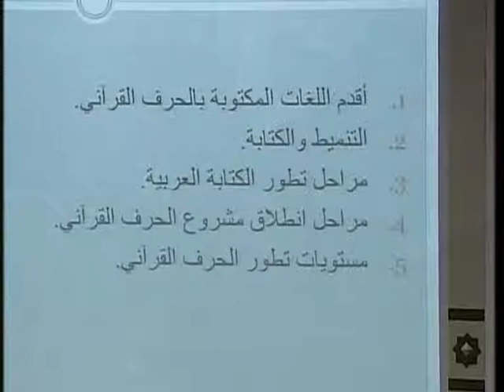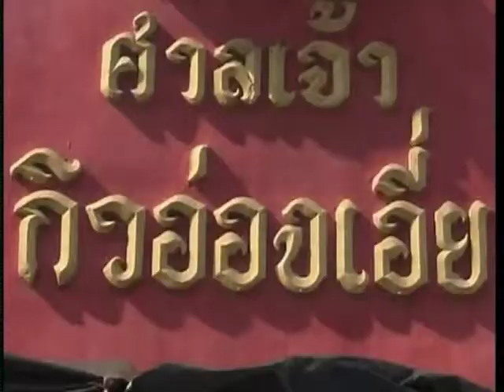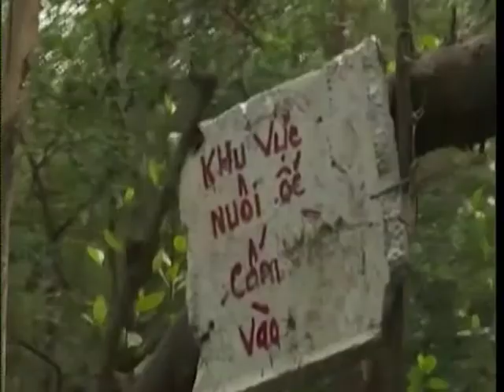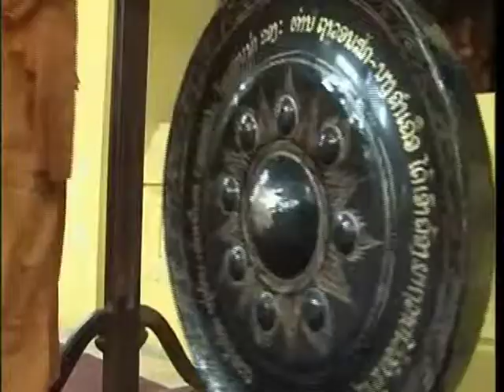Asean Perspective 20141005